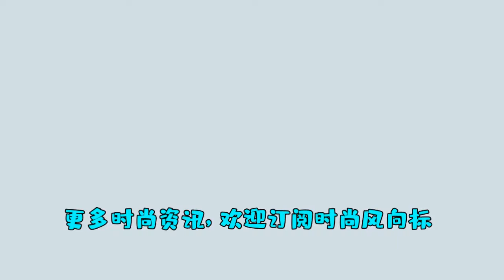今年火了一种裙子叫 半身皮裙 学杨幂郑爽这样穿 洋气又气质